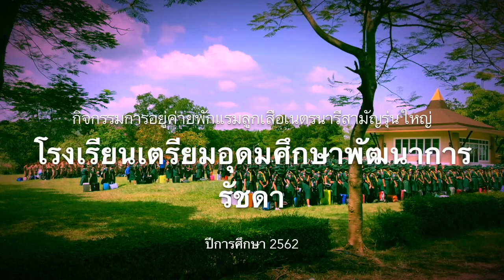ค่ายธนาสัมฤทธิ์ โรงเรียนเตรียมอุดมศึกษาพัฒนาการ รัชดา ม.๒ ปีการศึกษา ๒๕๖๒